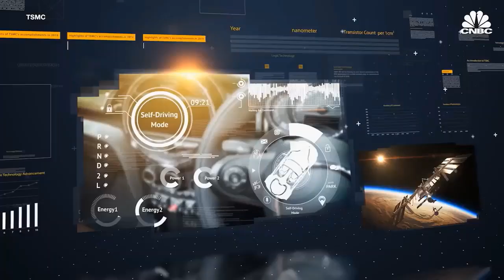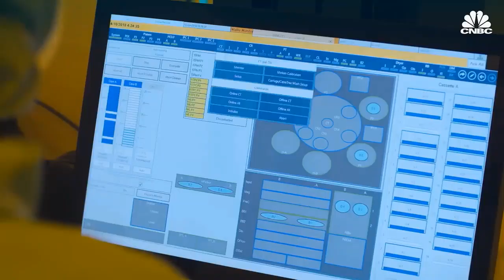TSMC: An introduction